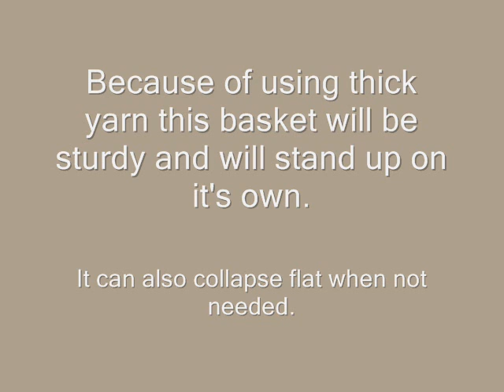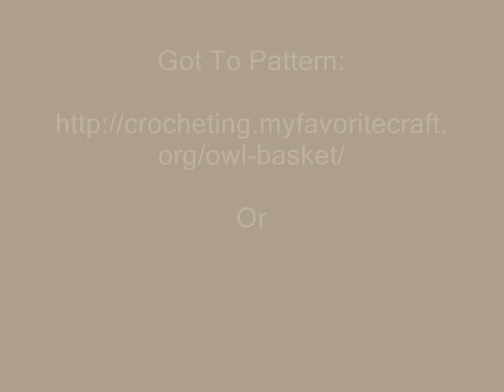Cool Owl Basket Crochet Pattern Presentation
Pattern by: Deja Jetmir